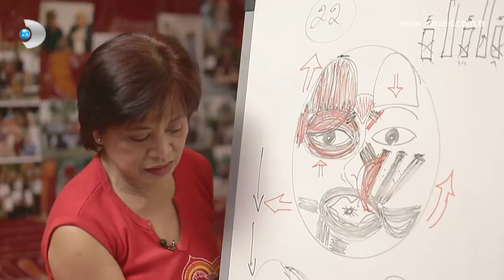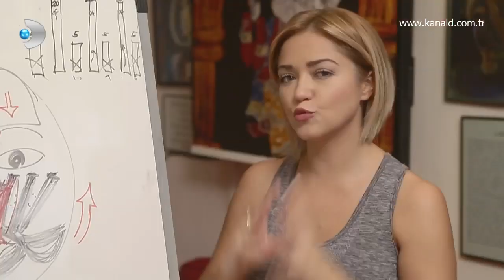Gençlik Sırrı Yüz Yogası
Hanımlar için dert olan kırışıklıklara yüz yogası sayesinde son verecek alıştırmalar yapıldı..